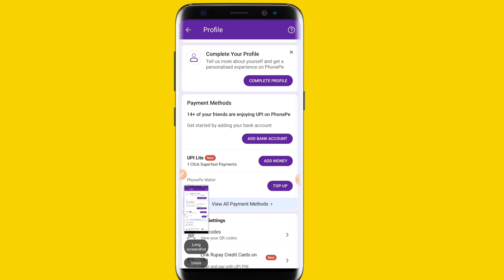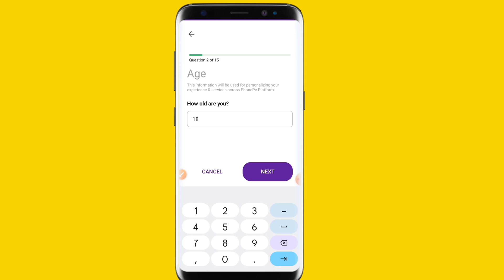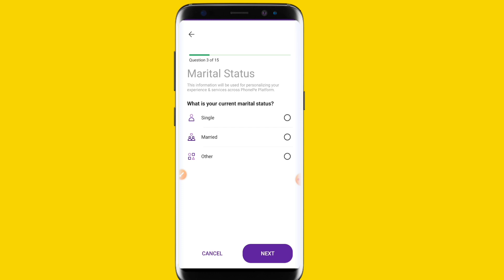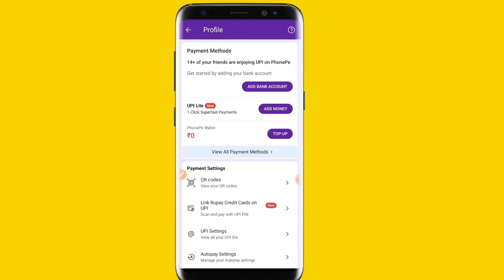Phonepe profile complete kaise kare - how to complete phonepe profile - phonepe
Hello Dosto Aaj Ke Is Video Me Maine Apko Ye Bataya Hai Ki Aap Phonepe Profile Complete Kaise Karege To Aaj Ke Is Video Me Batane Wale Hai To Aap Is Video Ko End Tak Jarur Dekhe Thanku So Much Guys